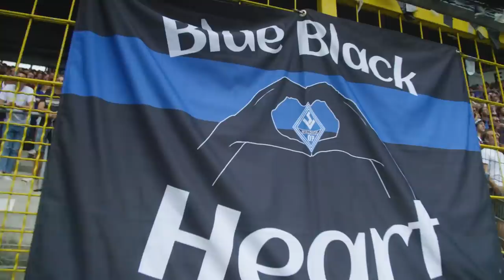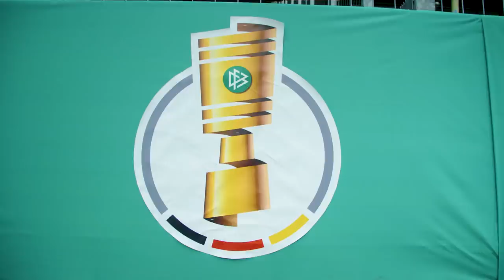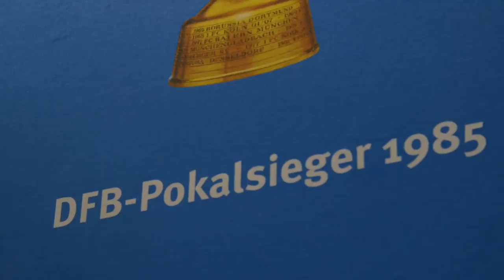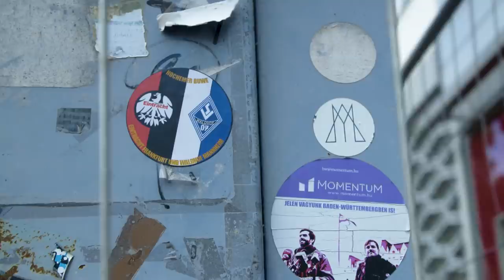Is the DFB-Pokal the Best Cup Competition in the World?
As the 2019/20 DFB-Pokal kicks off, Eli travels to Germany and hits the Autobahn in search of what makes this Cup competition so special, taking in three First Round matches in three days.

From a Rhineland Derby between fallen giants Kaiserslautern and Mainz to potential banana skins for giants Borussia Dortmund and 2018 DFB-Pokal winners Eintracht Frankfurt, there’s narrative all over the shop.

Throw in a chance to explore some niche sides of German fan culture, big crowds, Mettbrötchen and beers, and you’re looking at a weekend to remember…